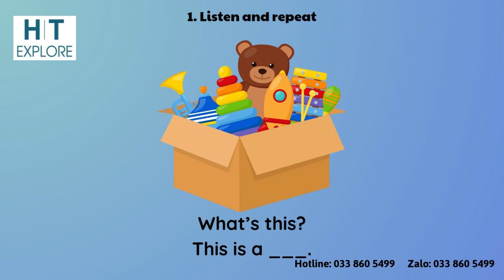MLI2 U1L2 vid